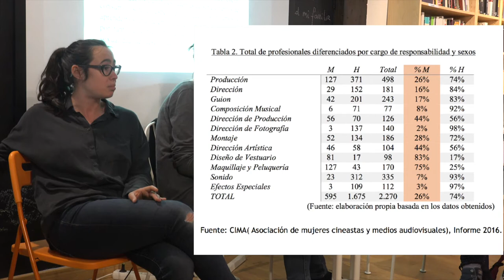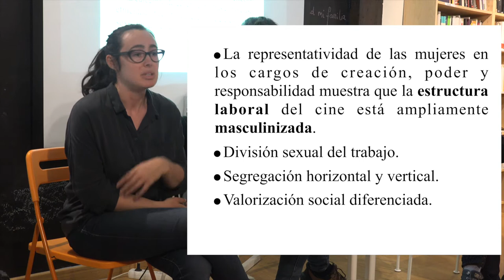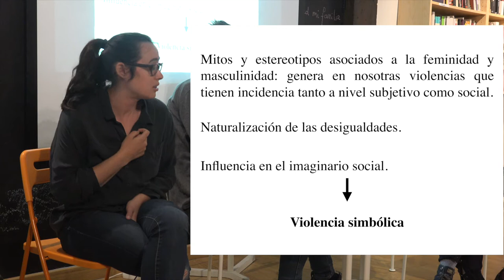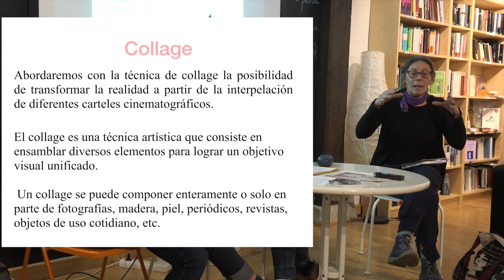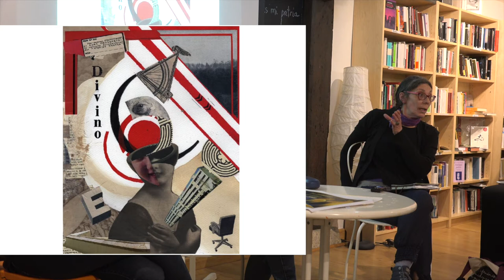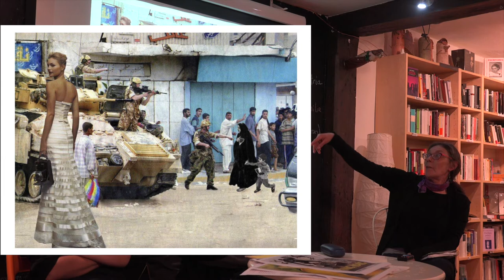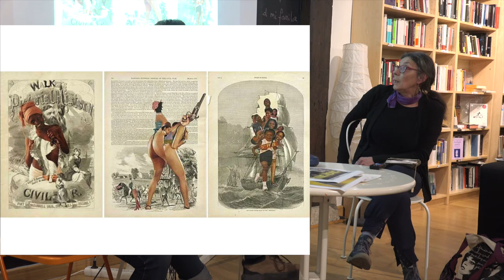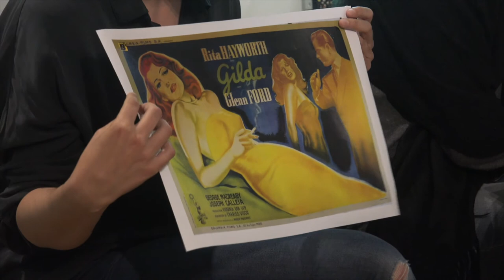Charla Taller y Estereotipos. Trabajo de Collage Colectivo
HORA
(Jueves)19 de Abril del 2018. 7:30 pm - 10:30 pm
LOCALIZACIÓN
La Vorágine / Cultura Crítica
Calle Cisneros, 15 Santander 39012
DETALLE
Colectiva La Ruda está en casa.
Colectiva La Ruda nace de un interés común por generar un espacio en el que compartir, reflexionar y pensar las posibles transformaciones de los malestares de género con los que cotidianamente (mal) convivimos.
Realizamos acciones encaminadas a identificar y analizar las bases socioculturales de la desigualdad y por ello trabajamos a partir de diferentes soportes en los diversos lenguajes que nos condicionan (cine, literatura, medios de comunicación, publicidad, música, teatro etc.).
Los medios de comunicación, la publicidad, la literatura, el cine, y otras manifestaciones culturales asientan las bases de las ideas, las emociones, los significados y los valores a través de los cuales nos constituimos y damos sentido a nuestra experiencia. Estos productos culturales, además de ser elementos de consumo, son el espejo en el que nos miramos y aprendemos una determinada cultura de género, y son por tanto, el condicionante de nuestra vivencia de la sexualidad, del deseo y de la propia identidad.
Se trabajará en grupos según asistencia con técnicas de collage sobre afiches publicitarios con estereotipos muy marcados, transformando los mismos de acuerdo a una mirada de género.
Cada persona asistente se llevará una guía de alternativas con datos sobre cine, literatura y música.